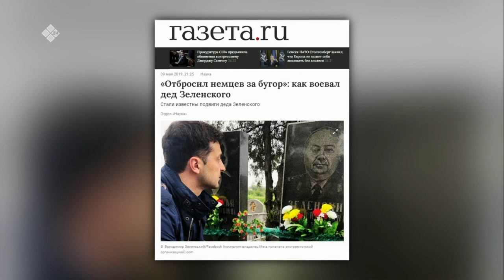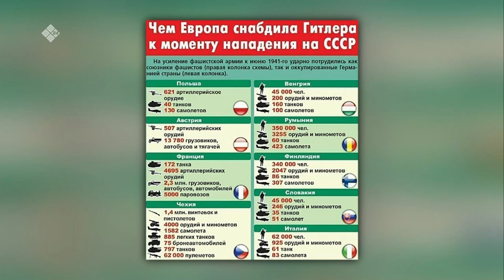«Сэмсэ тыл» (10.05.23)